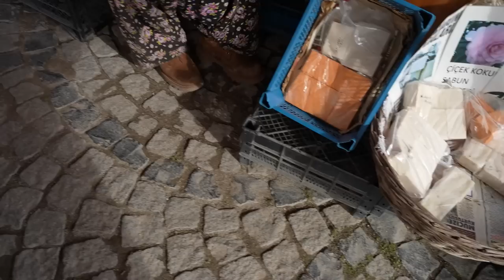Betonlaşmanın gölgesinde kalan Altınoluk Köyü (Papazlık)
Kaz Dağları'nın eteklerinde doğanın ve tarihin iç içe olduğu yerde kurulan Altınoluk Köyü (eski ismi ile Papazlık), oksijen deposu olarak biliniyor. Betonlaşmanın gölgesinde kalan Altınoluk Köyü, eski ismi ile Papazlık köyü, astım hastalarının şifa bulduğu yer olarak öne çıkıyor. Altınoluk, Edremit ilçe merkezine 24 km uzaklıkta yer alıyor. Balıkesir ilinin Edremit ilçesine bağlı bir mahalle olan Altınoluk, doğasıyla, havasıyla çok güzel ve temiz bir tatil beldesi olmasının yanı sıra son yıllarda hızla büyümesi ve betonlaşması burada yaşayanları endişelendiriyor.

Doğal güzelliği ile tarihsel birikime ev sahipliği yapan Altınoluk'un eski köy yerleşim yerinin deniz kıyısına göre daha sakin olması bölgedeki insanların ilgisini çekiyor. Altınoluk'ta geçmişin izlerini günümüzde görebilmek için tepeye kurulan köyün ara sokaklarında görebilirsiniz. Kentsel sit ilan edilen Altınoluk köyünde 36 tane yapı tescil edilmiştir.

Altınoluk köyünün mimarisi Osmanlı ve Rum mimarisinden izler barındırıyor. Abdullah Efendi Konağı'nın geçmişi yaklaşık 150 yılın üzerindeymiş. Konağın ilk sahibi Papazlık Kilisesi'nin rahibiymiş. Rumlar Yunanistan'ın Midilli adasından çalıştırılmak üzere bu köye getirilmiş, zamanla çoğalıp, kiliseler inşa etmişler, bir zamanlar bu köyde papazlar yaşadığı için ismini de oradan almış. Altınoluk ismi de altın değerinde olan zeytinin köyün çevresinde çok olunca, zeytinyağı da altın oluktan akar, ifadesinden esinlenerek değiştirilmiş. Kaz Dağları'nın mitolojideki ismi İda dağının altın değerindeki ürünü olan zeytin kutsal bir bitki olması ve ölümsüzlüğü simgelemesi ile korunmasının önemine işaret ediliyor.

Sefa Tepesi ve çay bahçeleri
Altınoluk'a gittiğinizde mutlaka Sefa Tepesi'ne uğramadan dönmeyin. Ailenizle gidebileceğiniz en güzel yerlerden biri olan Sefa Tepesi, sizlere Ege Denizi'ni ve Altınoluk'u tepeden izlemenizi sağlıyor. Sakinliği ve doğası ile insanı kendine hayran bırakan Sefa Tepesi, dağlardan ve denizden gelen oksijeni daha iyi soluyabileceğiniz bir yer.
Dünyada İsviçre Alpleri’nden sonra en yüksek oksijen oranına sahip ikinci bölge olan Kaz Dağları, Ege Denizi'nde yosunların ürettiği oksijeni baca gibi çekip yüksek yerlerde birikmesine yol açıyor. Oksijen deposu, yereldeki söylemi ile oksijen çukuru olarak bilinen Şahindere Kanyonu ise Altınoluk'da bulunuyor. Kaz Dağları'nın eteklerinde yer alan Altınoluk, bol oksijeni nedeniyle astım hastalarının şifa bulduğu yer olarak biliniyor.
Oksijeni denizdeki yosunlar üretiyor
Altınoluk'daki tertemiz havanın, bol oksijenin kaynağının sanılanın aksine sadece ormanlar değil, denizdeki yosunlar da üretiyor. Çanakkale ve Balıkesir illeri arasında uzanan Kaz Dağları yosunların ürettiği oksijeni baca gibi çekip belli yükseklikte birikmesine neden oluyor. Ege Denizi'nin oluşturduğu nem, Kaz Dağları'nın yüksekliği ve bol oksijeni astım hastaları için bulunmaz bir nimet. Dolayısıyla İsviçre Alpleri'nden sonra dünyanın en yoğun oksijenini insanlığa sunan Kuzey Ege, 365 gün yeşil bir doğaya sahip. Bu nedenle Altınoluk nefes darlığı, astım, solum yolu hastalıkları olanlar içinde doğal bir tedavi ortamı yaratıyor.